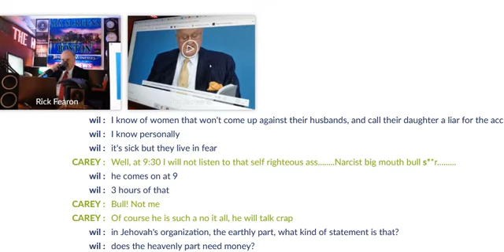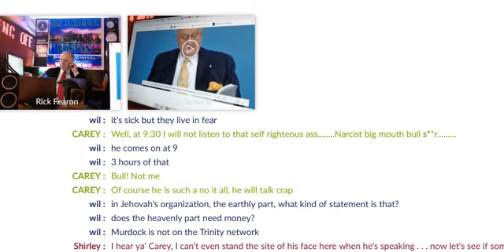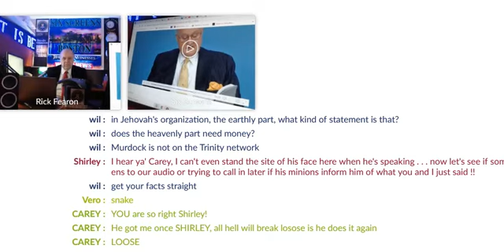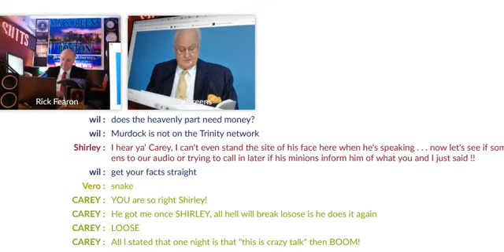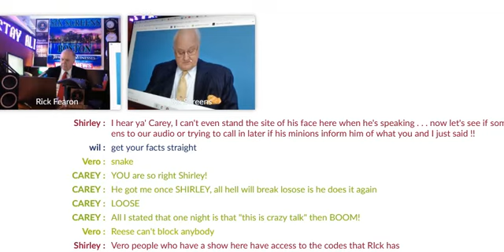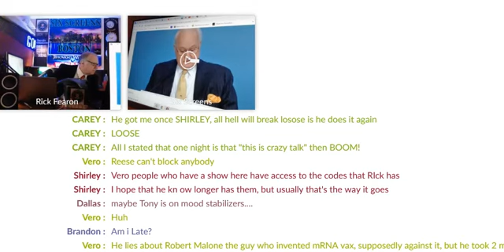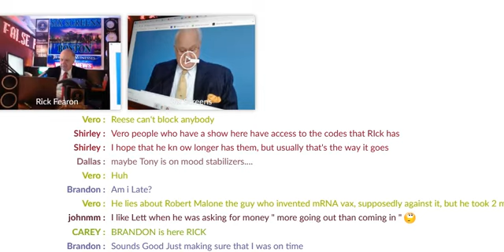Autumn electrodub mix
Low key dubstep